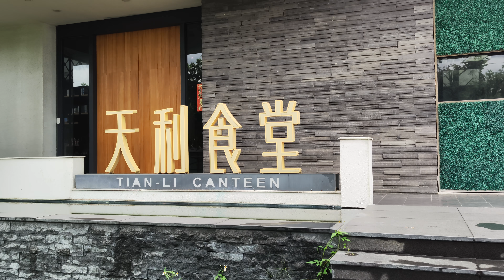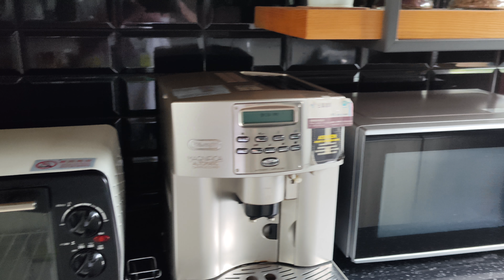8K幸福企業唯賀餐飲集團總部辦公室環境│NU PASTA│天利食堂│爸爸超人│Xaiomi 12 Pro 8K Video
其實我錄了大概1X分鐘，但最後我要按暫停錄影時才發現早就停止錄影了，因為小米12 Pro的8K模式錄影只能錄6分鐘而已，之後有空再用4K模式重拍吧，4K模式沒有限定錄影時間。8K模式YT需要1天處理時間，預計6/10才有8K可以看。